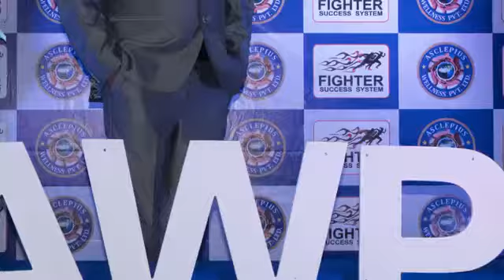Blue Diamond Gyandershrma awpl Documentary urvinsin @urvinsin #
A Story Of A Man Who Work Hard And Created History